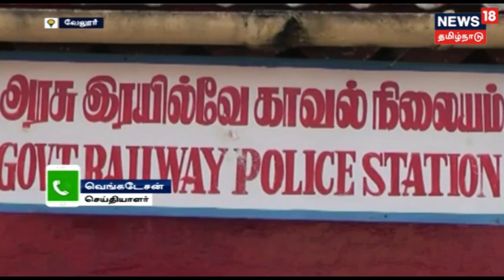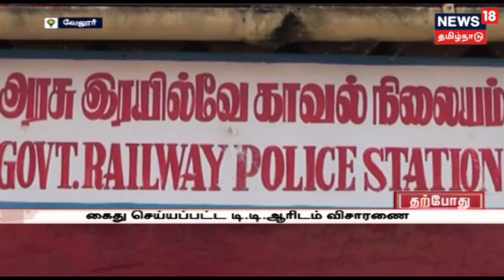ஓடும் ரயிலில் சிறுமிக்கு பாலியல் தொல்லை கொடுத்த டி.டி.ஆர் கைது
வேலூர் மாவட்டம் ஜோலார்பேட்டை ரயில்வே காவல் நிலையத்தில் ஓடும் ரயிலில் சிறுமிக்கு பாலியல் தொல்லை கொடுத்ததாக டி.டி.ஆர் மீது வழக்குக் பதிவு.